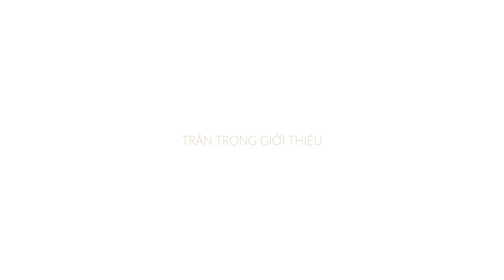Con có mẹ rồi - Nguyễn Thu Hằng (Thu Hằng Sao Mai)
Bài Hát : Con Có Mẹ Rồi
Sáng Tác : Hồ Hoài Anh
Biểu Diễn : Nguyễn Thu Hằng (Thu Hằng Sao Mai)

Mọi gia đình, mọi trái tim, mọi cảm xúc, mọi phút giây hạnh phúc sẽ chẳng trọn vẹn nếu không có mẹ.
Chỉ có mẹ mới có thể làm thế giới này hoàn hảo đến vậy. Xin gửi lời chúc mừng ngày Quốc tế Phụ nữ tới tất cả bà mẹ Việt Nam!
Chào mừng đến với kênh Youtube chính thức của ca sỹ Thu Hằng - Quán quân Sao Mai 2015